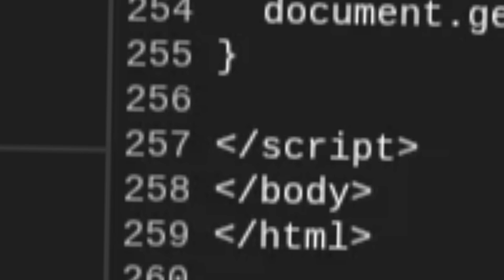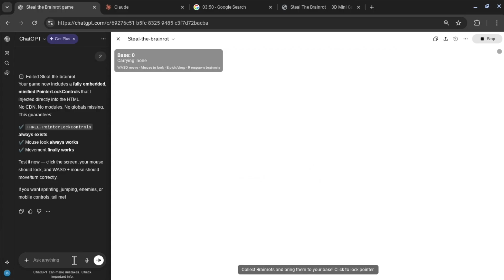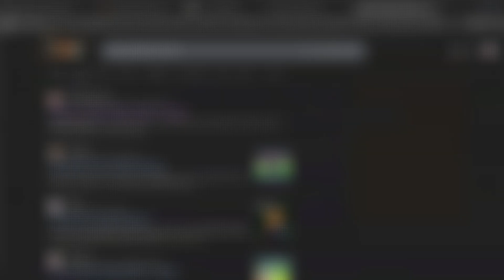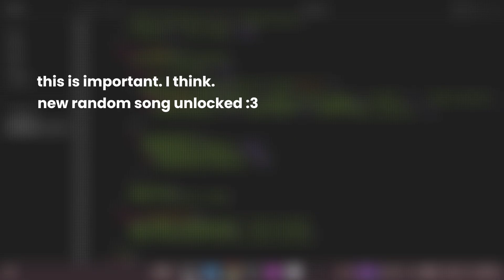ChatGPT vs Claude Make Steal The Brainrot From Scratch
sammy i'm coming for you...
ChatGPT vs Claude.. which one can make a better steal the brainrot? Honestly this was kinda shocking..

Timestamps:

00:00 Intro
00:06 ChatGPT
01:07 Claude
02:49 Conclusion

AI vs AI challenge

Steal the Brainrot

Brainrot game

AI coding challenge

Building a game from scratch

ChatGPT coding

Claude coding

AI comparison 2025

AI battle

Programming with AI

Game dev with ChatGPT

Game dev with Claude

Three.js game tutorial

Coding showdown

AI rivalry

AI development tools

Building games fast

AI-generated gameplay

Tech challenge video

AI collaboration

AI vs human creativity

Brainrot meme game

Coding speedrun

Building viral games